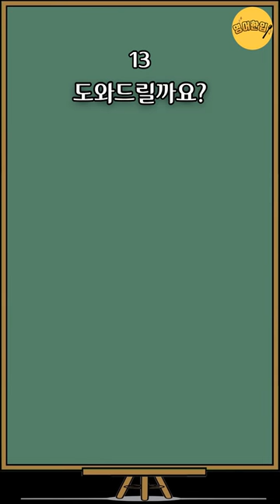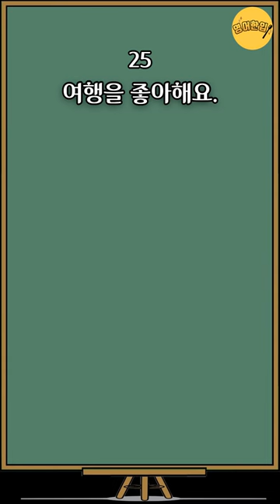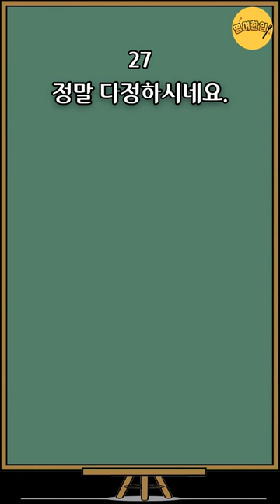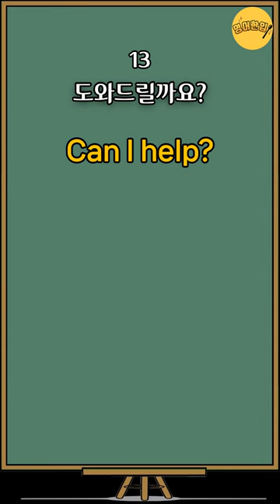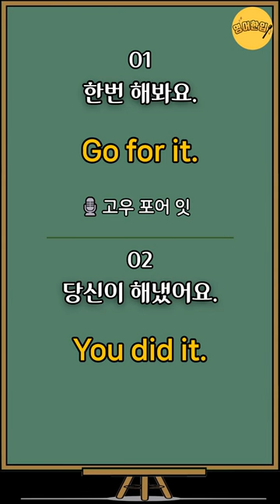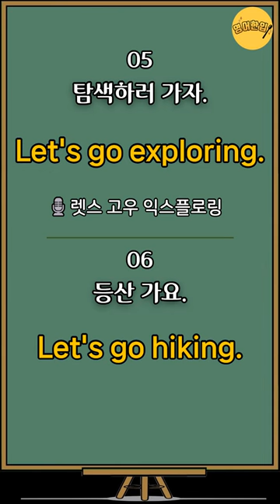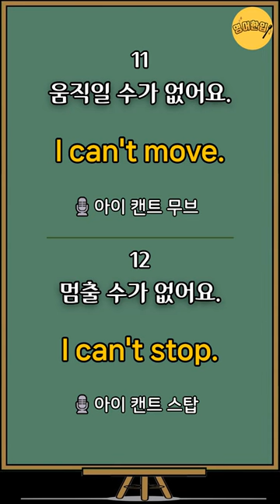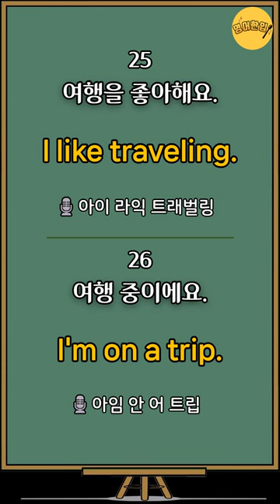[왕초보영어회화 #6] 초간단 2단어ㆍ3단어 영어문장｜짧고 쉬운 문장｜밥먹듯 자주쓰는 영어회화 표현 배우기｜영어공부｜영어듣기｜듣기만해도 귀가 뻥 뚫려요! [영어한입]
⏪ 00:05 영상 처음으로 가기
🔁 20:15 영어만! 반복 듣기